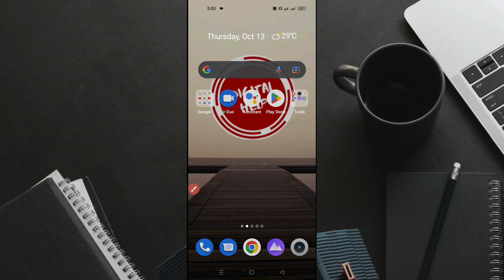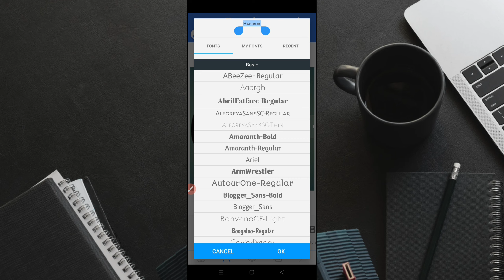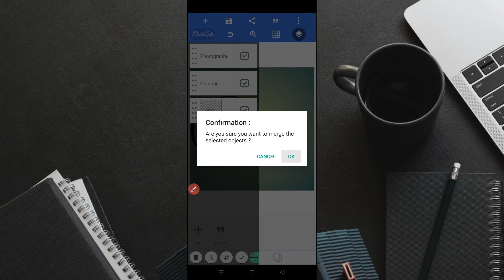How to Make Stylish Signature Photography Logo In Pixellab ।। Logo Design In Phone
Hello Friend 😊😊😊😊